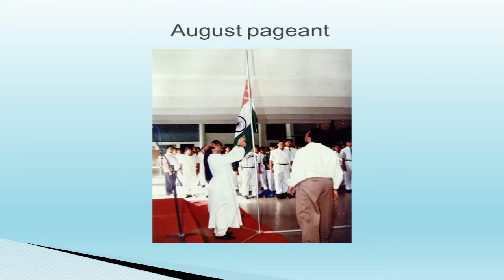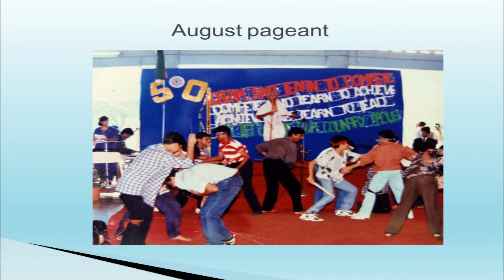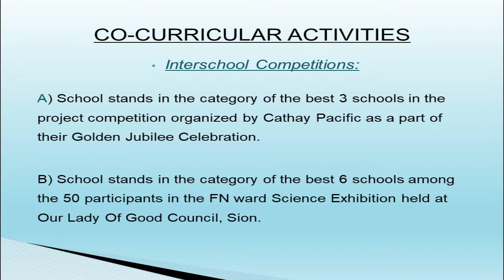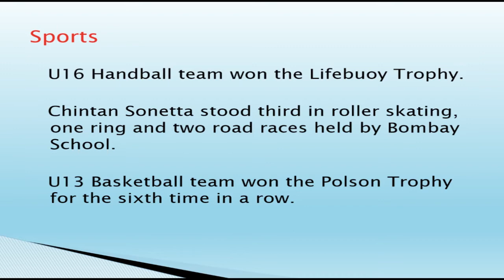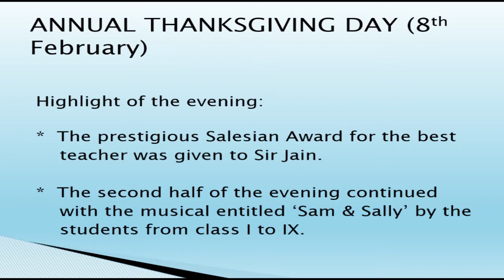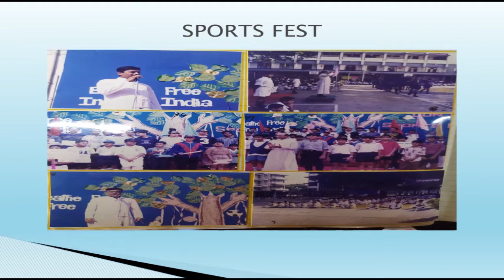DBHS Matunga: 80 years' celebration -Episode 56: 1997: An August pageant–Fifty years of Independence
In August 1997 an air of patriotism wafted through the campus. The mural exhibits at the corridors recapitulated for the onlookers an India in her pre and post independent saga.  15th August was celebrated with added gaiety befitting the golden jubilee jubilee of India’s independence. The students essayed a Kaleidoscope, taking everyone on a journey through the chequered history of Independent India.